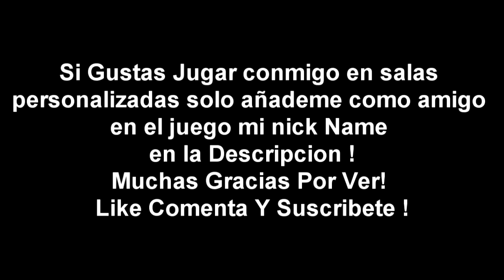Partidas RANDOM En SALAS PERSONALIZADAS! /EL MARTILLO DE LAVA!! Creative Destruction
***MOSTRAR MAS***

Gente Tengo Nuevas cuentas en el juego para los que gustan agregarme aqui les deje mi nick Name
Servidor EE.UU
NICK NAME 1 : THELASTPLAYËR   (con esta "Ë")
Nick Name 2: THELASTPLAY€R